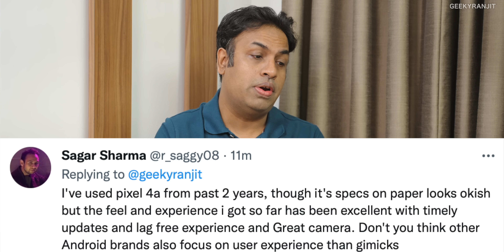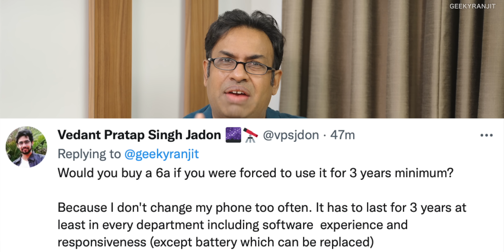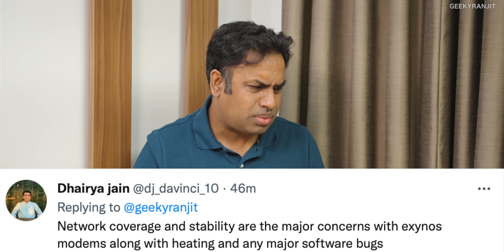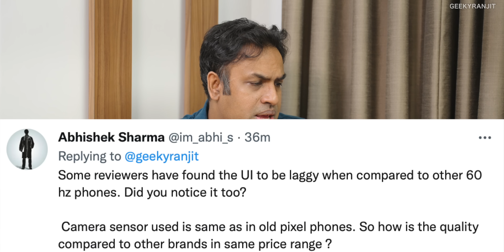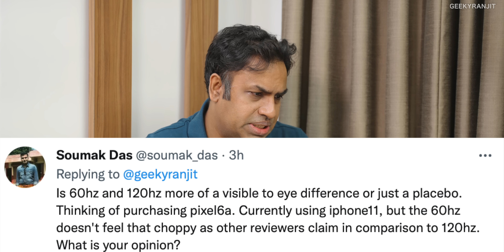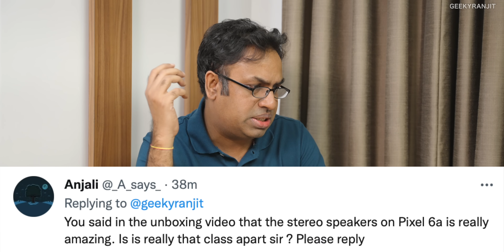Pixel 6a FAQ | Answering Your Questions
Pixel 6a FAQ answering your Frequently asked questions that you had regarding the new pixel 6a smartphone by google. I talk about the battery life, any heating issues, tensor chip, pricing in India, Camera performance, mobile call quality and more.

0:00 Intro
0:26 User Experience
2:10 Pricing in India
4:44 Heating & Battery
6:30 3 Years Usage
8:13 Service
9:08 Tensor Chip
10:55 Screen & Display
12:39 Cellular Connectivity
14:03 Battery life
15:35 Updates
16:07 UI Laggy
17:57 Fingerprint
19:20 60hz OLED Screen
22:07 Stereo Speakers